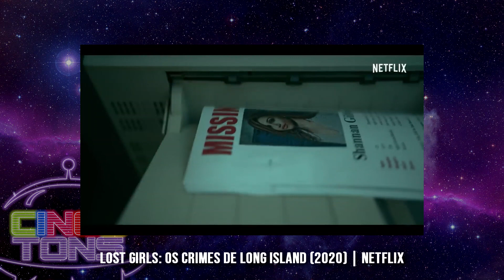Dicas de filmes e séries Netflix para ver na quarentena: 1ª semana | CINCO TONS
Estamos na primeira semana oficial de quarentena por conta do surto de coronavírus, e tem sido bem complicado matar o tempo em casa. Por isso, vamos ajudar você com algumas dicas de filmes e séries da Netflix que você pode assistir enquanto está trancado em casa. Assistimos algumas coisas nesta semana que gostaríamos de compartilhar com você.

E lembre-se sempre: ainda estamos na 1ª semana da quarentena, e não vacile: lave bem as mãos, evite sair de casa e se proteja - e principalmente, proteja quem você mais ama, não levando o coronavírus para seus pais e avós, já que idosos fazem parte do grupo de risco.